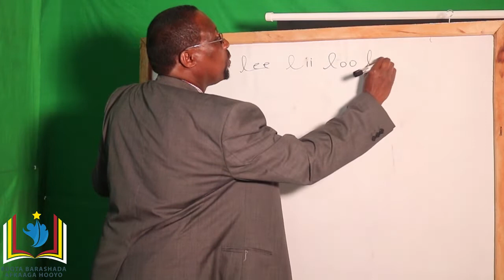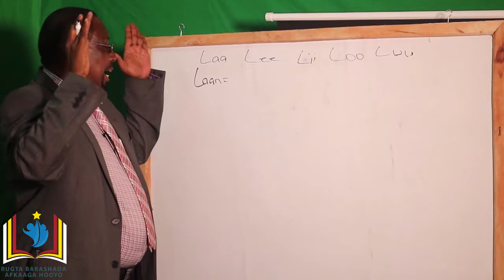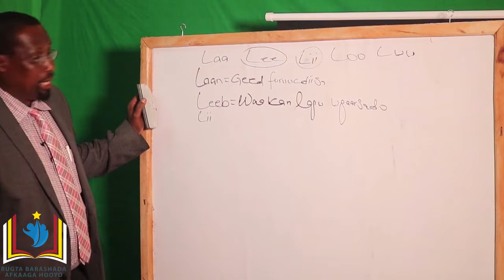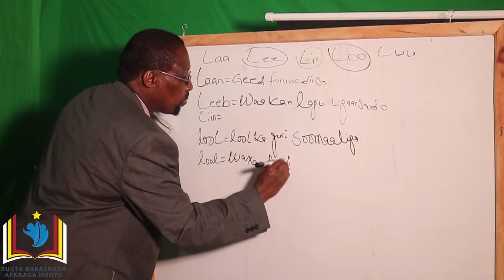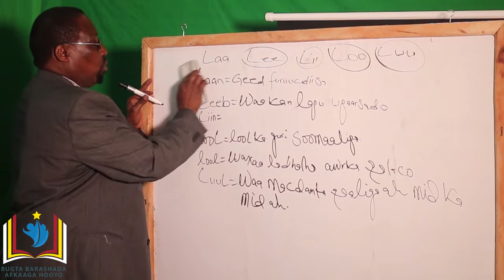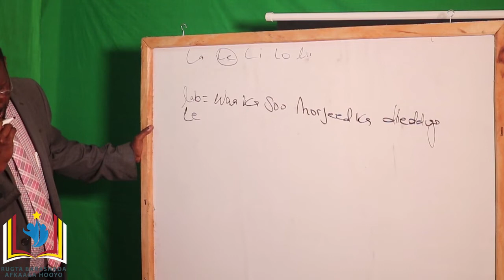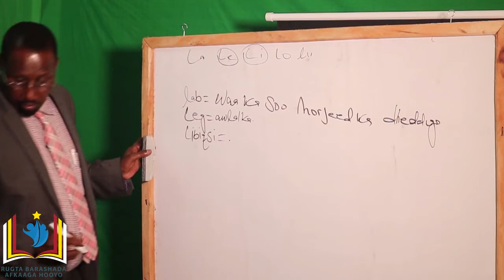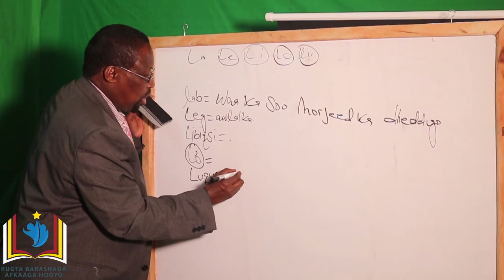RUGTA BARASHADA AFKAAGA HOOYO 22AAD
WAXAAD CHANNEL KAN KA BARAN KARTAA BARASHADA AFKAAGA HOOYO IYO DHAQANKAAGA